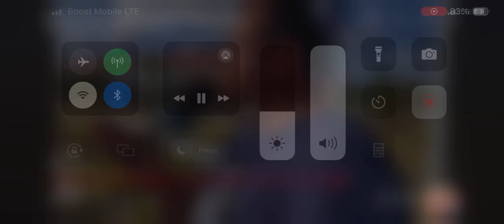Muslim schools me 🫥